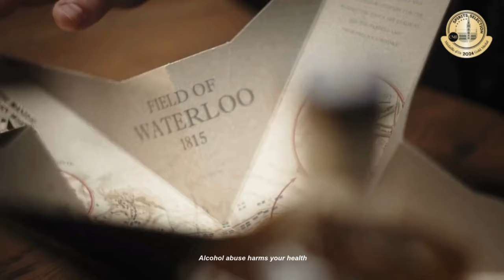Empereur Médaille Carte Horizontale